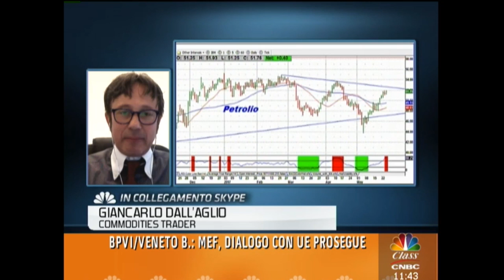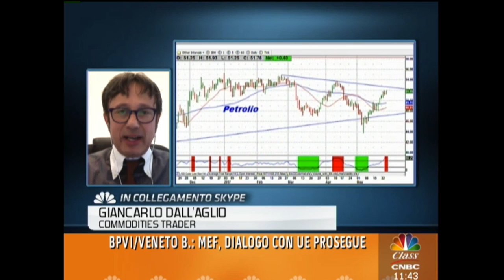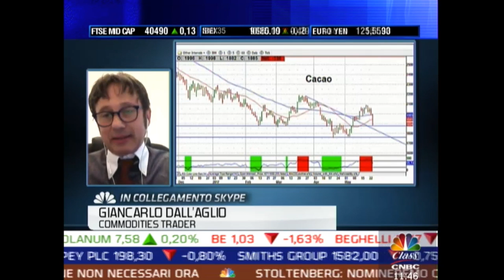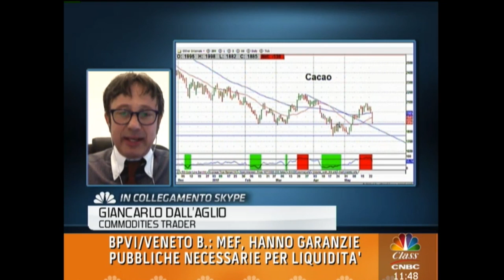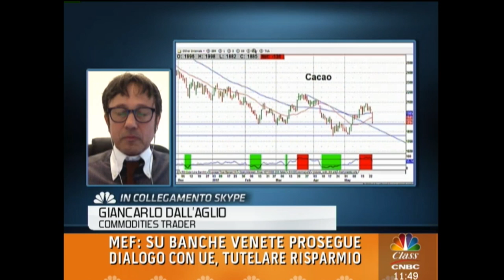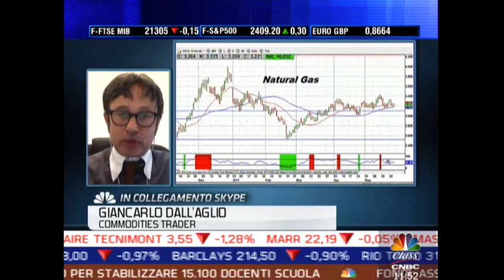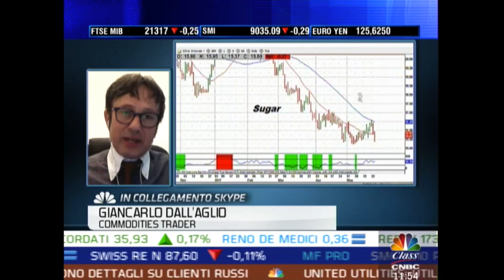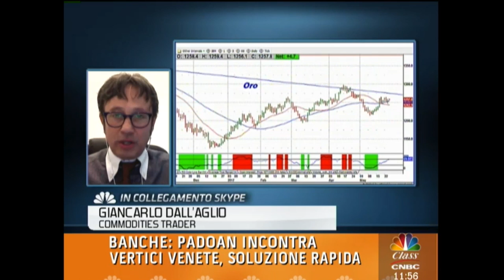Petrolio, Gas e Cacao: le Commodities nel mirino di Giancarlo Dall'Aglio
Petrolio, Natural Gas e Cacao: le Commodities nel mirino di Giancarlo Dall'Aglio che, in questa nuova intervista, ci spiega la realtà dei mercati